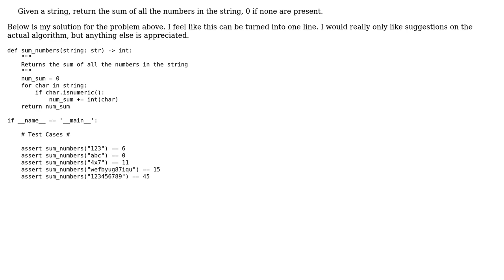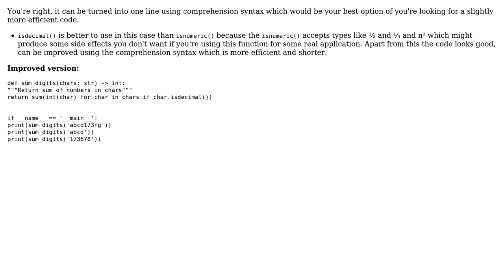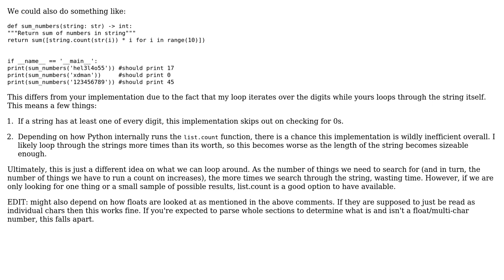Code Review: Sum of all digits in a string (2 Solutions!!)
Code Review: Sum of all digits in a string

With thanks & praise to God, and with thanks to the many people who have made this project possible! | Content (except music & images) licensed under CC BY-SA | Music | Images & others | With thanks to user Toby Speight user schissmantics user Linny user c4llmeco4ch and the Stack Exchange Network Trademarks are property of their respective owners. You are responsible for your own actions.